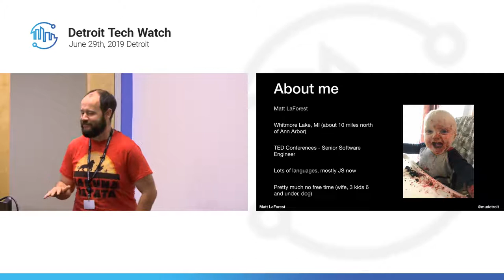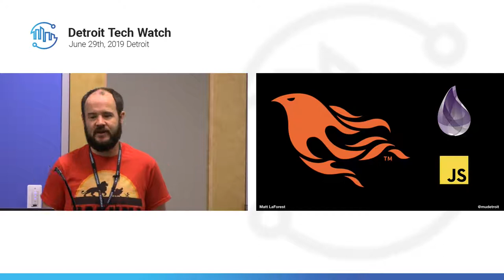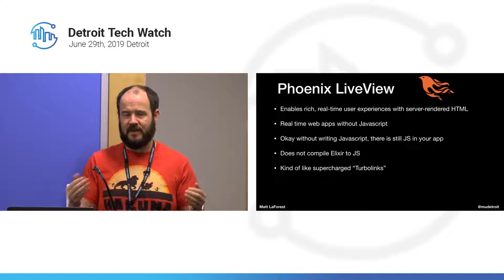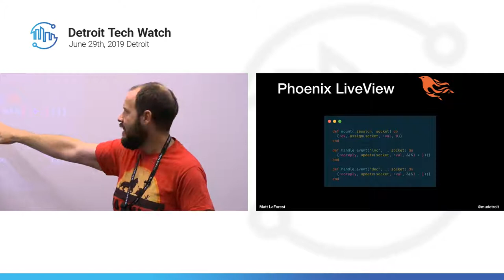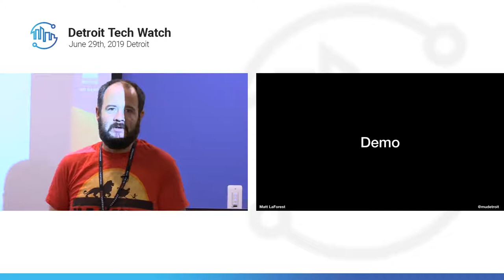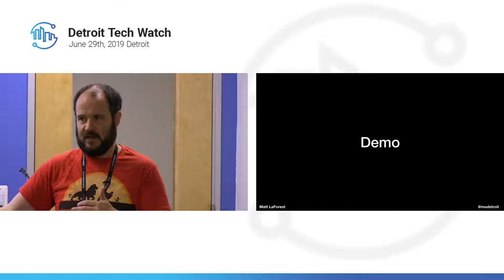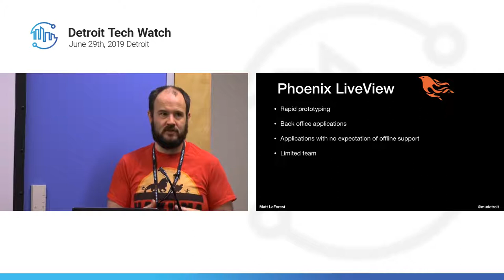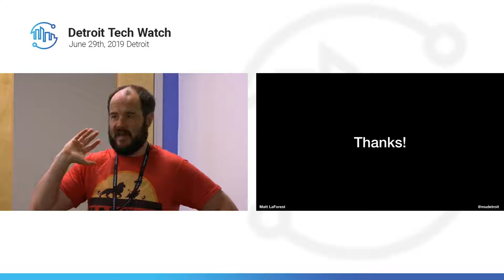Matthew LaForest: The Phoenix Rises: Using Phoenix LiveView for Realtime apps with no Javascript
From Detroit Tech Watch 2019, Matthew LaForest's talk "The Phoenix Rises: Using Phoenix LiveView for Realtime apps with no Javascript"